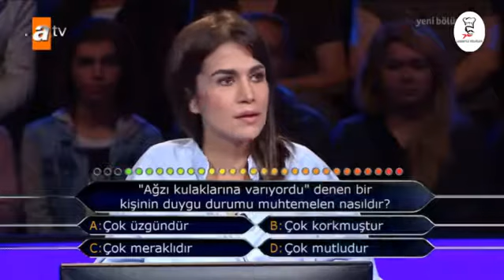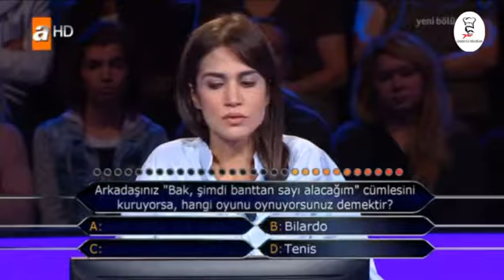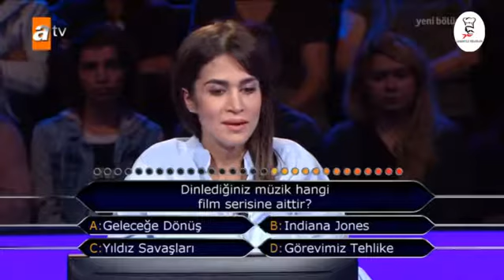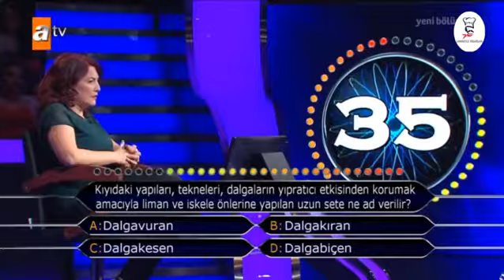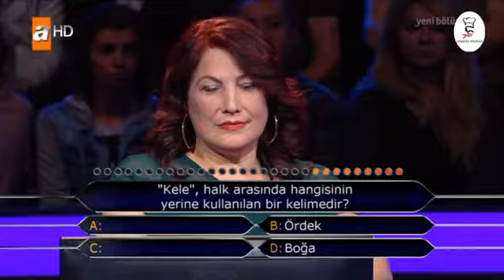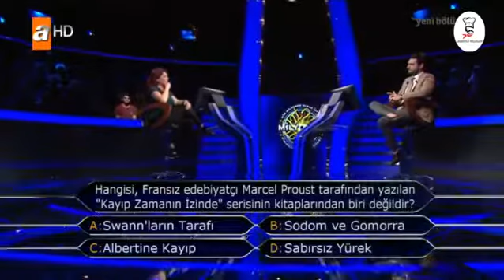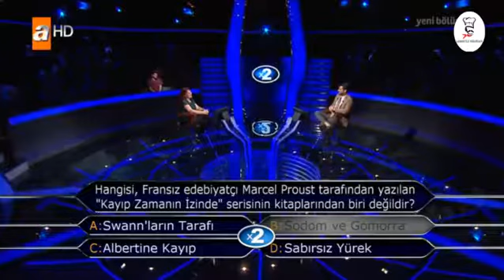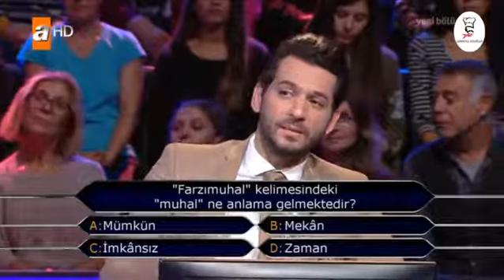Kim Milyoner Olmak İster? 718. Bölüm | 15 Ocak 2018 | TEK PARÇA